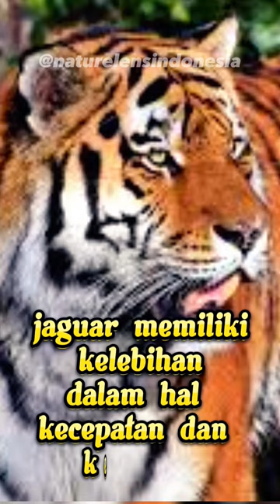Tahukah Kamu | inilah Alasan mengapa buaya takut pada jaguar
inilah mengapa buaya takut pada jaguar

Buaya dan jaguar adalah dua predator yang tinggal di lingkungan yang sama, terutama di daerah tropis seperti hutan hujan Amerika Selatan. Meskipun buaya adalah predator yang kuat dan agresif, ada beberapa alasan mengapa buaya bisa takut pada jaguar:

Kecepatan dan kekuatan jaguar: Jaguar adalah salah satu kucing besar yang paling kuat dan atletik. Mereka memiliki otot yang kuat dan dapat berlari dengan kecepatan tinggi serta melompat jarak yang jauh. Kemampuan fisik yang luar biasa ini memungkinkan jaguar menjadi predator yang sangat efisien dalam menangkap mangsa. Ketika berhadapan dengan buaya, jaguar memiliki kelebihan dalam hal kecepatan dan kekuatan, yang bisa membuat buaya merasa terancam.

BERBEDA PANDANGAN DALAM PENDAPAT ADALAH HAL YANG WAJAR, JADI TETAP SANTUY yagaess..